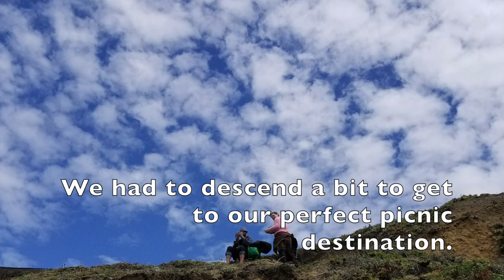Leave Today | Postmodern Postcards | Exploring the Sonoma Coast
In this Postmodern Postcards from the Road, Kat, Chris, Mia, & Luna explore along the Sonoma coast and find much more than they expected to find!